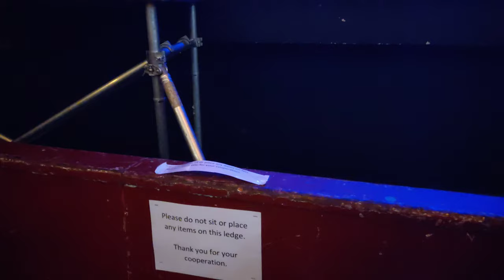coinleach ghlas an fhómhair by clannad.